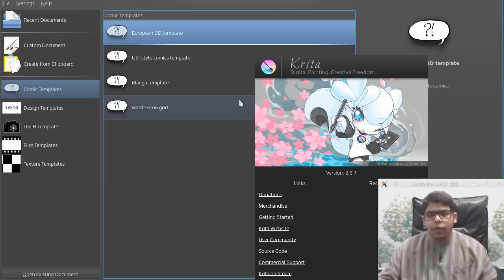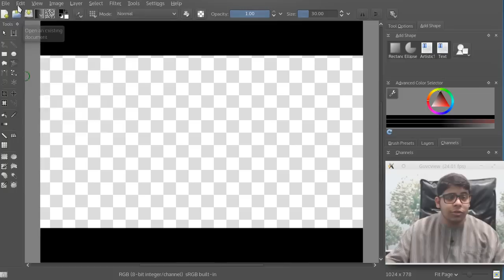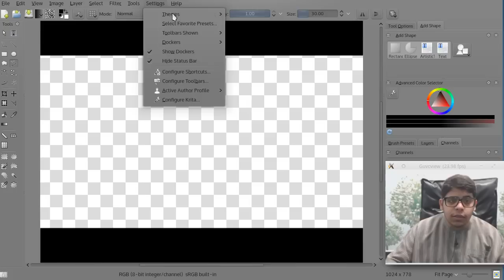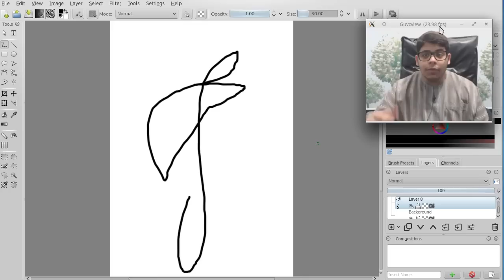ومج: جامعة باريس | وداعا للفوتوشوب مرحبا كريتا Krita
خبر جديد عن البرمجيات الحرة
كريتا يستبدل الفوتشوب في جامعة باريس
الخبر:

## تنبيه هام ##
## تنبيه هام ##